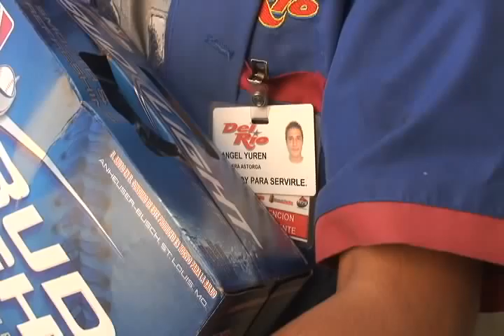Policías Municipales del Distrito Universidad detuvieron a dos por robo a tienda Extra en Juárez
Agentes de la Secretaría de Seguridad Pública Municipal destacamentados en el Distrito recientemente sectorizado detuvieron a dos sujetos que asaltaron y causaron destrozos a una tienda de conveniencia de nombre Extra, esto en la colonia Melchor Ocampo.
La detención se registró a las 05:45 horas de hoy en el exterior del negocio afectado, el cual se encuentra ubicado en la intersección de las calles Reforma y Paraguay de la colonia antes mencionada, cuando agentes de la Policía Municipal acudieron a dicho establecimiento para brindar atención a una alarma activada.
Por lo que al llegar se entrevistaron con un empleado del lugar quien les dijo que dos jóvenes que abordaron emprendían la huida a bordo de un vehículo Honda Civic, modelo 1992, color gris, con placas fronterizas, lo habían asaltado y habían quebrado un cristal, motivo por el cual de inmediato los oficiales les dieron alcance y los arrestaron, asegurándoles dos cartones de cerveza de la marca Bud light.
Los detenidos fueron identificados como Ángel Yunen Herrera Astorga de 18 años de edad y Sergio Javier Camarillo Medrano de 20 quienes fueron se encontraron en evidente estado de ebriedad y aun con sus batas de trabajo de una tienda de nombre Del Rio y Superette.
Posteriormente los presuntos ladrones quienes fueron ampliamente reconocidos por el empleado de la negociación, además de la evidencia recuperada fueron llevados a la estación de Policía del Distrito Universidad, en donde los presentaron con el juez de barandilla en turno quien a su vez se encargó de ponerlos a disposición de la autoridad correspondiente.